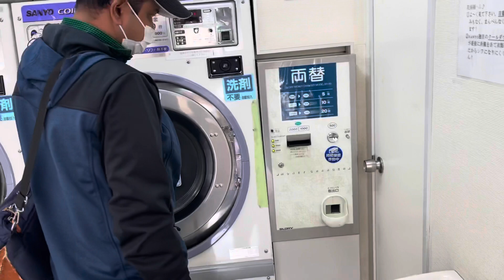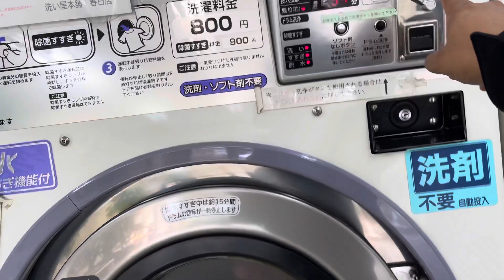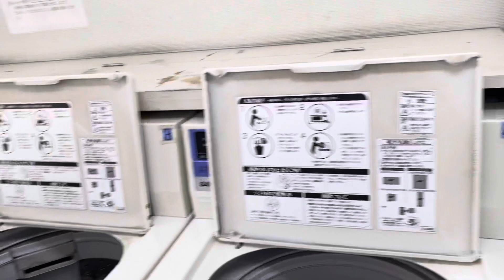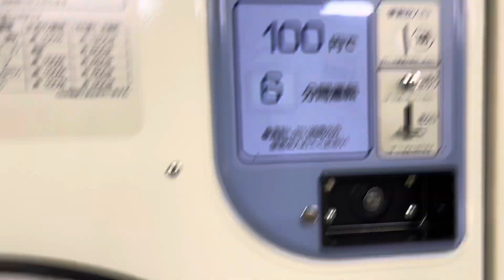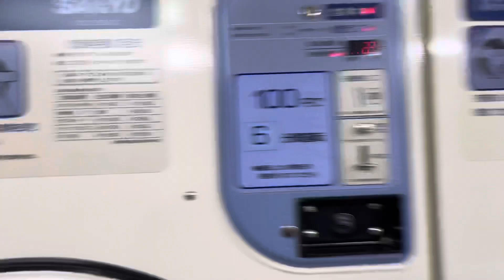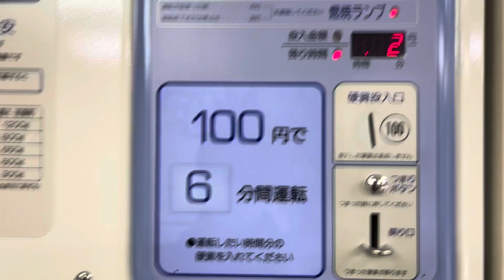Japanese coin laundry || coin laundry of japan || indian vloger in japan || litan vlogs and eating.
Litan Das japan , litandasallinone, litan das, vlogs, village food,Indian restaurant visit, Japanese restaurant visit, Tokyo visit, Indian food,Indian YouTuber,Indian blogger, about Japan,Japan ke bareme jankari,Japan visa ke bareme jankari,Japan Jane keliye keya keya lagta Hain,Japan visa update, please friends subscribe my channel,and like comments please, cooking all food, cooking, thanks to all,my name is litan das,please saport my channel and keep shereing.